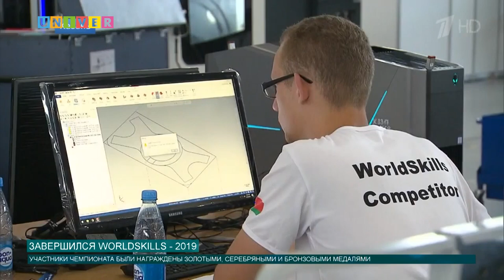Завершился WorldSkills - 2019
Событие, которого ждала вся страна, завершается! В Казани на стадионе «Казань Арене» прошла церемония закрытия 45-го Чемпионата мира по профессиональному мастерству WorldSkills – 2019.На протяжении 6 дней участники доказывали свое мастерство и умения в 56 компетенциях. Волонтерами такого грандиозного события стали студенты КФУ.